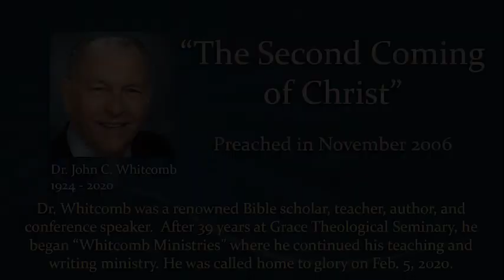Dr. John C. Whitcomb - "The Second Coming of Christ"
Dr. Whitcomb (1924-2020) was a renowned Bible scholar, teacher, author, and conference speaker. He was called home to glory on Feb. 5, 2020. He had a gift to make the profound teachings of Scripture very simple and plain for the newest babe in Christ to comprehend. Yet, he taught with a knowledge and authority that comes from time spent in the Word and the illumination of the Holy Spirit.